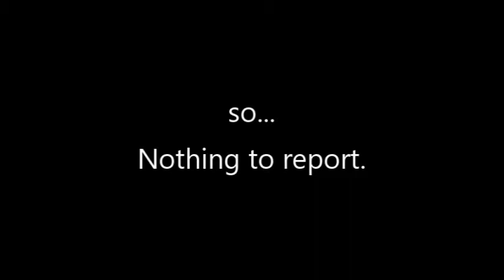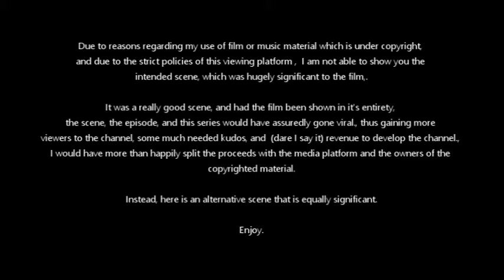Dave Benson Phillips' Panto Vlog 2017 - Episode 5: MORE JAI & MORE SNOW!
The third chapter in the on-going career series, sees veteran children's TV presenter and a cast of performers put on the production of Snow White, at the Palace Theatre, Redditch for the 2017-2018 festive season.

The snow enveloping the midlands has made it difficult for audiences to come in and see the show. As a result, more shows has been cancelled.

BONUS SCENE involves Dave Benson Phillips and the very talented Jai McDowall. Dave does something naughty!